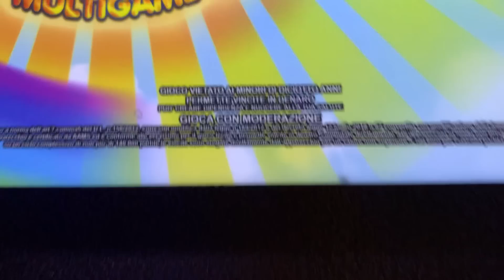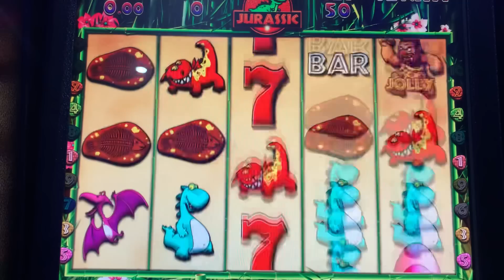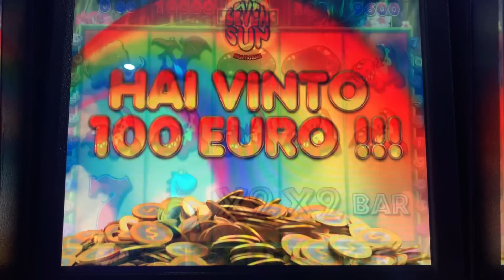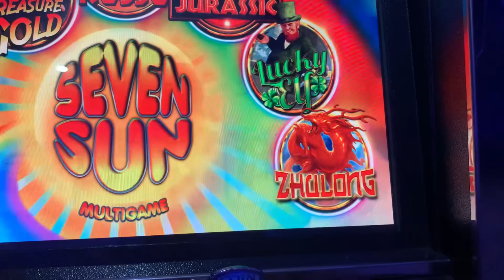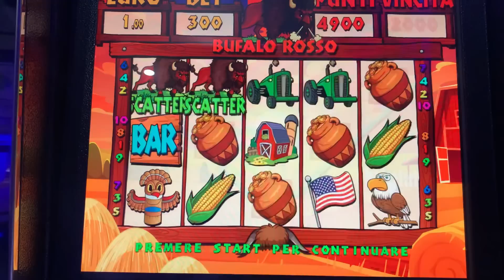🔞SLOT BAR 🎰JURASSIC E BUFALO !! 💪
ATTENZIONE ⚠️ NON GIOCARE PERCHÉ IL GIOCO PUÒ CAUSARE DIPENDENZA PATOLOGICA ED È VIETATO AI MINORI DI ANNI 🔞